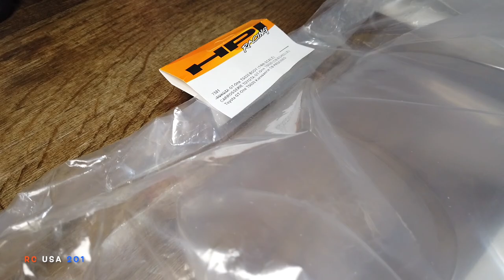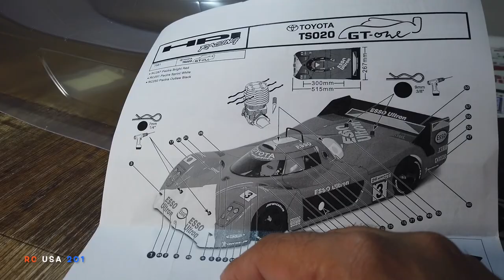How to paint RC car body, This is my first painting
This was my first paint job and I did a great job check it out
Music Missive